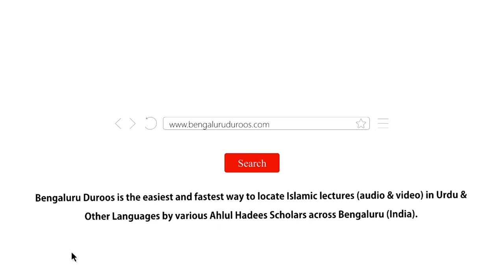Be Raah Rawi Kaise Door Ho? | Shaykh Hafiz Abdul Haseeb Madani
Topic: Be Raah Rawi Kaise Door Ho?

Speaker: Shaykh Hafiz Abdul Haseeb Madani

٠٠٠٠٠٠٠٠٠٠٠٠٠٠٠٠٠٠٠٠٠٠٠٠٠٠٠٠٠٠٠٠٠٠٠٠٠٠٠٠